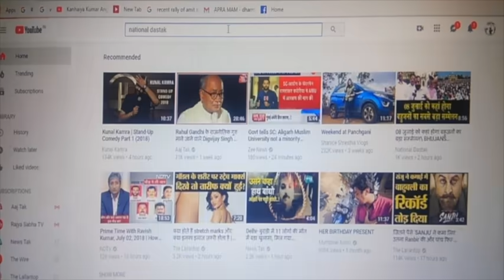पत्रकार शंभू कुमार का जबरदस्त भाषण/SHAMBHU EXPOSE BRAHAMANISM